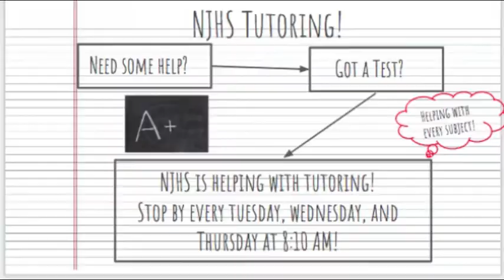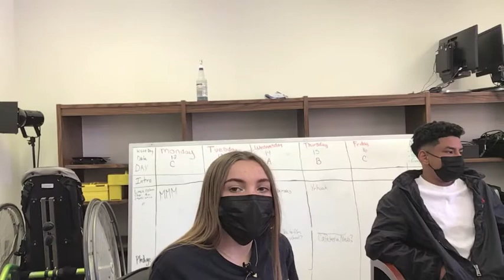KJAG Announcements April 14, 2021